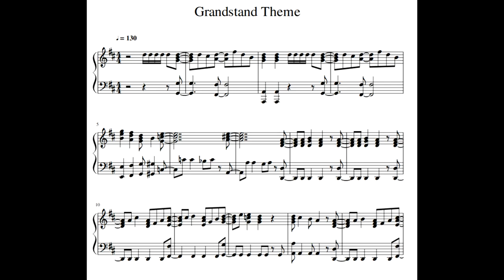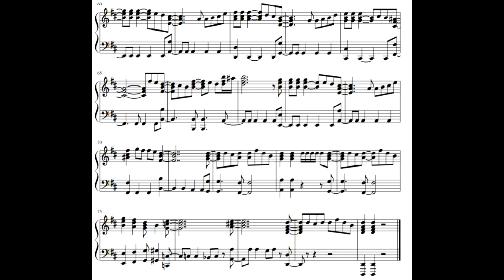Grandstand Theme For Solo Piano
My Arrangement Of The Grandstand Theme For Solo Piano